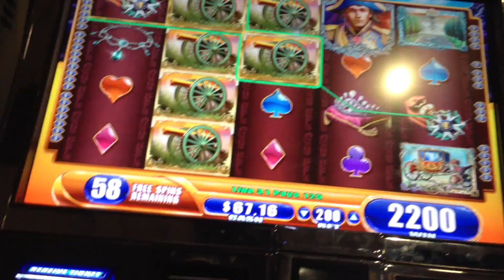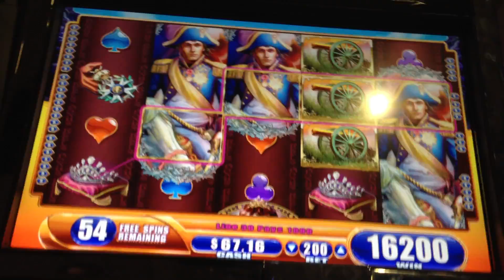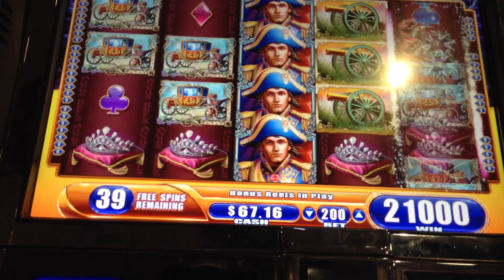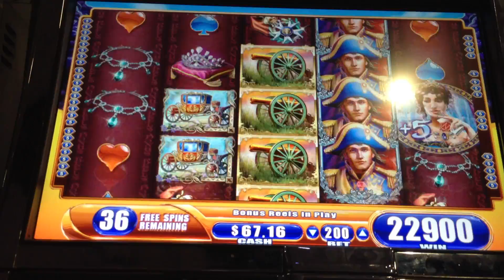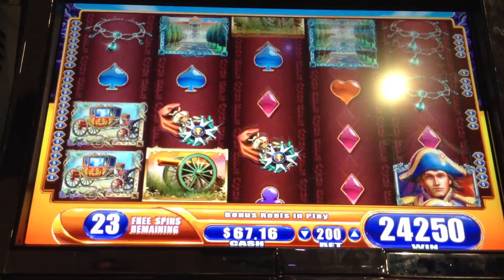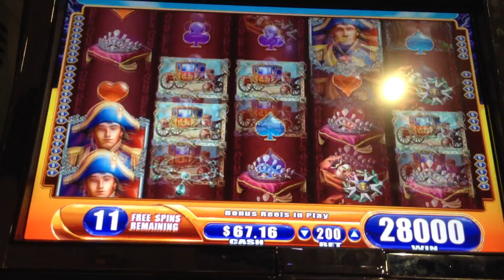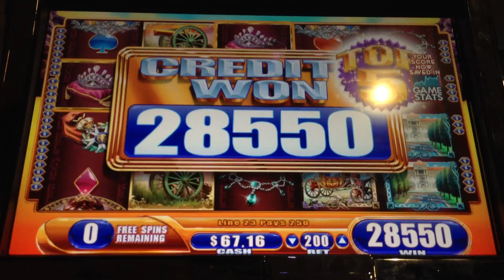60 Free Spins Napoleon and Josephine Slot Bonus Round Big Win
60 Free Spins Napoleon and Josephine Slot Bonus Round Big Win